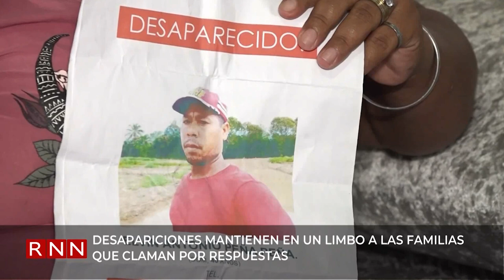Desapariciones mantienen en un limbo a las familias que claman por respuestas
El vocero de la Policía Nacional, Diego Pesqueira, aseguró que profundizan las investigaciones en torno a la desaparición del señor Juan José Valerio Hernández, encargado de transportación de una compañía de operaciones logísticas, que tiene 9 días desaparecido.